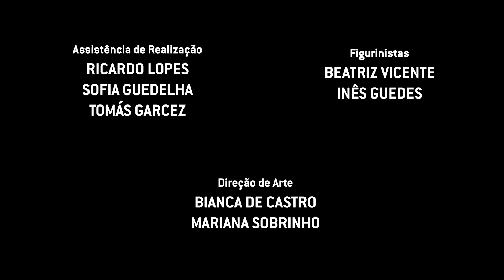"ERMO" 1ANO CURSO 3 ANOS 2018/2019 (SÉRIE) 4ºEpisódio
ACADEMIA MUNDO DAS ARTES
"ERMO" 1ANO CURSO 3 ANOS 2018/2019

EQUIPA AMA:
Direcção pedagógica - Iolanda Laranjeiro e Paulo Ferreira
Direcção de produção - José Pedro Ribeiro
Produção Administrativa - Rita Fernández
Direcção Técnica - Fábio Rebelo
Direcção de Actores - Miguel Thiré
Argumento sob a orientação de Miguel Thiré
Realização - Miguel Thiré
Direcção de Fotografia - Fábio Rebelo
Captação de Som - Fábio Rebelo e Carolina Gaspar
Edição - Fábio rebelo

ELENCO:
BEATRIZ VICENTE
BIANCA DE CASTRO
GONÇALO CARAPUÇA
INÊS GUEDES
JOANA ALMEIDA
JOANA ASCENSO
MARIANA SOBRINHO
NUNO SANTOS
PILAR LUCENA
RICARDO LOPES
RITA BALINHA
SÍLVIA NUNES
SOFIA GUEDELHA
SOFIA VILAR
WERDMAN PEREIRA
JOÃO SANTOS
MANUEL SILVA
MARIANA PEDROSA

AGRADECIMENTO ESPECIAL
D. São
Escola E.B.2/3 Manuel da Maia
Carolina Gaspar
Catarina Garcia
Luís Gaspar
Tomás Garcez